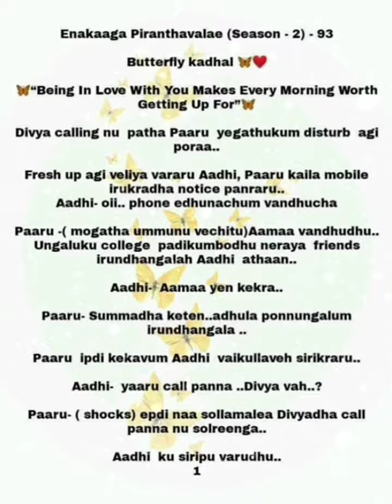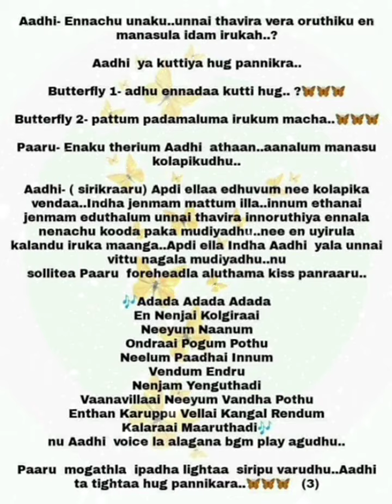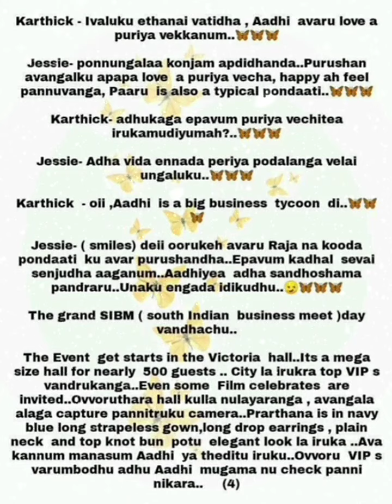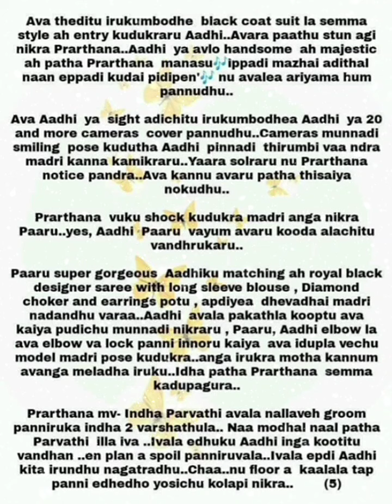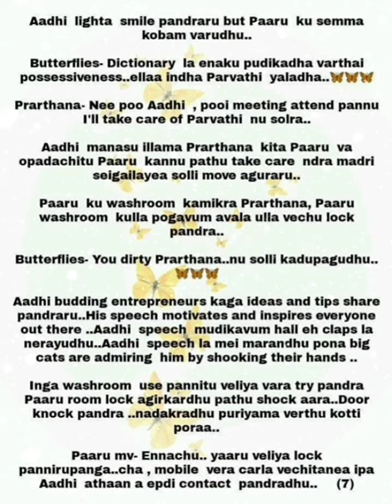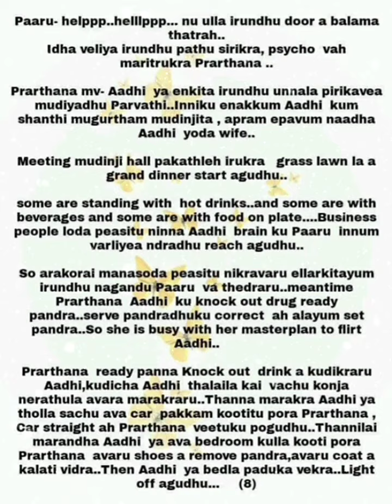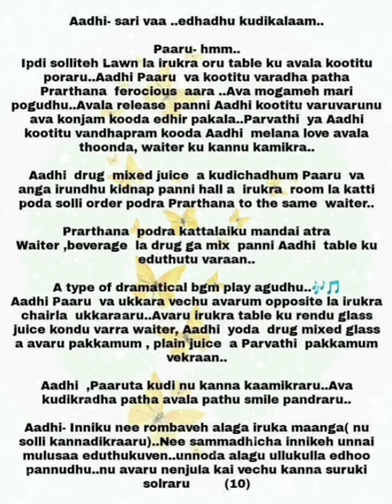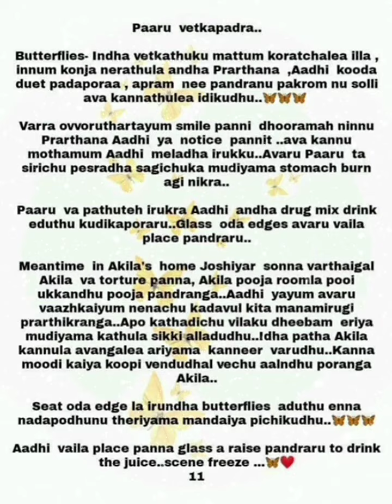Enakaaga Piranthavalae S2 (Butterfly Kadhal) || Episode 93 || Aptaletime